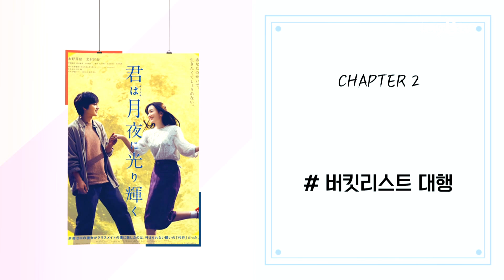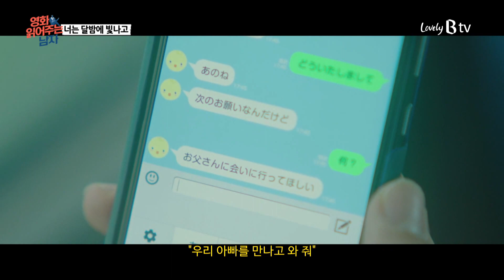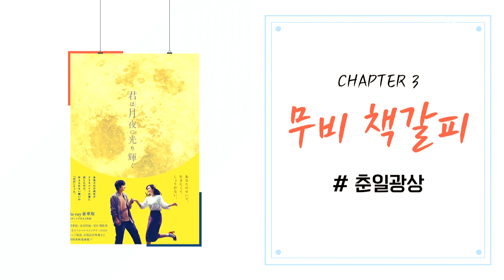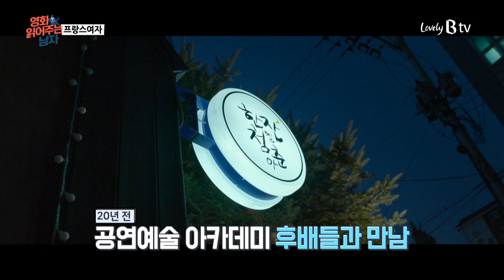[B tv 영화 추천/무비빅 #121] 영화 읽어주는 남자 ‘너는 달밤에 빛나고’, ‘프랑스여자 다시보기’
“꼭, 이루고 싶은 소원이 있어” 몸에서 빛이 나는 발광병으로 죽어가는 소녀, ‘마미즈’(나가노 메이). 시간이 얼마 남지 않은 소녀의 버킷리스트를 이뤄줄 소년, ‘타쿠야’(키타무라 타쿠미) 한 장의 롤링 페이퍼로 만난 그들의 마지막 봄날 이야기!
‘너는 달밤에 빛나고’

한때 배우를 꿈꿨지만 파리 유학 후 그곳에서 프랑스인 남편과 정착한 ‘미라’(김호정). 오랜만에 한국에 돌아온 그녀는 옛 친구인 영화감독 ‘영은‘(김지영)과 연극 연출가 ‘성우‘(김영민)와 재회한다. 2년 전 세상을 떠난 후배 배우 ‘해란‘(류아벨)에 대한 기억을 떠올리려고 애쓰던 그녀는 꿈과 현실이 교차하는 특별한 여행을 하게 되는데...
‘프랑스여자’